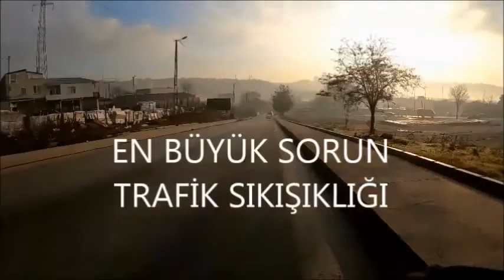# istanbul AVCILAR İLÇESİNİ TANIYALIM GoPro 8 BLACK kamerası ilk deneme Carraro turbisikleti..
Avcılar ilçemizin on adet mahallesini bisikletimle gezerek sizlere de tanıtmak istedim .Gopro aksiyon kamearsının   pili çabuk bitiyor bir saat kadar.64 cg hafız kartı iki saate yakın kayıt yapıyor.ekran sabitleme çok iyi gimbıla ihtiyaç yok.su altı deneyimim olmadı daha. kullanımı çok kolay.çok fazla ayar seçenekleri var.anında video kaydına geçme özelliği var.Bisikletim ise tam on numara ..İstanbulun diğer ilçelerini de kısmetse tanıtacağım.